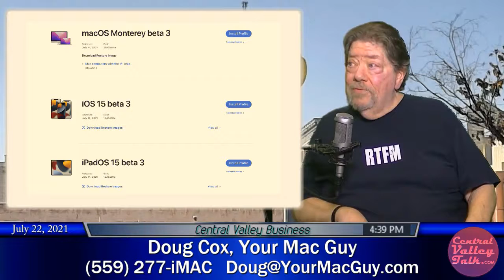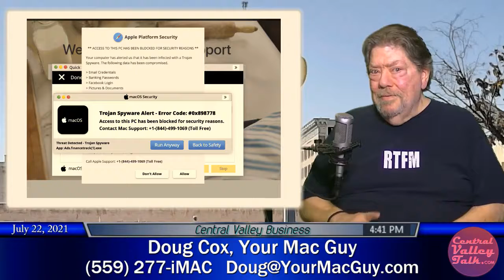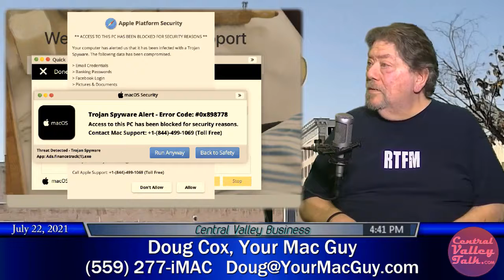Your Mac Guy Doug Cox talks about MagSafe Battery Packs, Wallets, new OS & iOS, Apple TV & more!